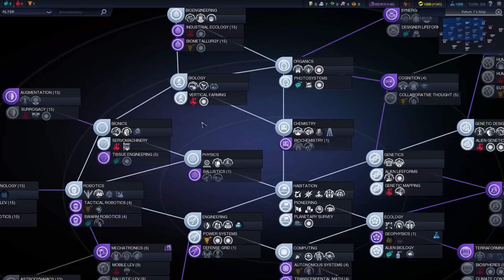Let's Play Civilization: Beyond Earth - African Union - #7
Let's Play Civilization: Beyond Earth! If you're looking for Civilization: Beyond Earth gameplay, then you've found the right place. I will be playing a full game of Beyond Earth for the first time ever (technically). I decided to play as the African Union because they seemed pretty awesome. Enjoy!

Sid Meier's Civilization: Beyond Earth is a turn-based, 4X video game in the Civilization series developed by Firaxis Games, released on Microsoft Windows on October 24, 2014, and will be released later for OS X and Linux.

A spiritual successor to Alpha Centauri, Beyond Earth shares much of that game's development team, as well as many concepts which were introduced in the 1999 title. The game's setting is unique to the Civilization series in that it takes place in the future, with mankind traveling through space and founding colonies on extraterrestrial planets after recovering from an unrevealed catastrophic event called "The Great Mistake".